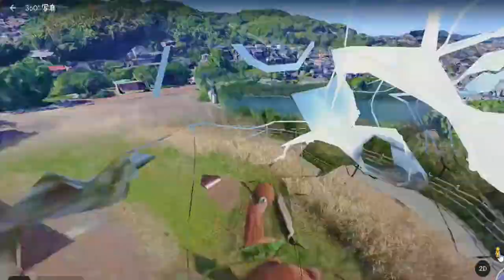グーグルアースの遊び方2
Cviｄ19
Google
Earth